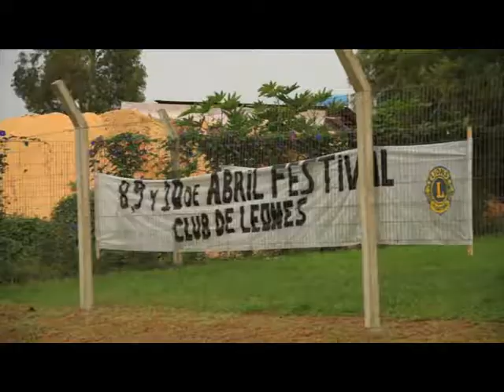Hay fiesta en el pago - Viernes 21:00 I Rep. sábado 12:30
Viernes 15 de julio → Lascano: Fiesta de la Integración